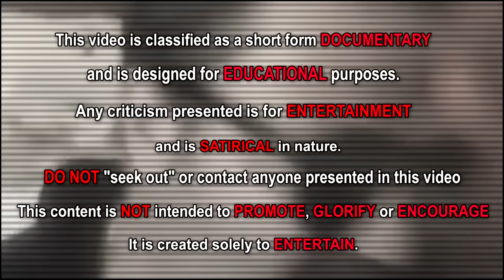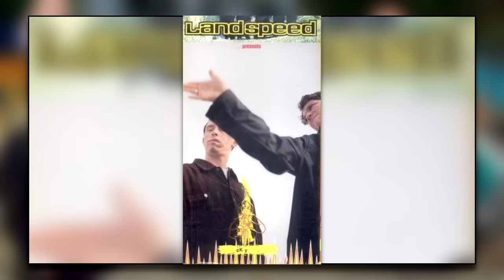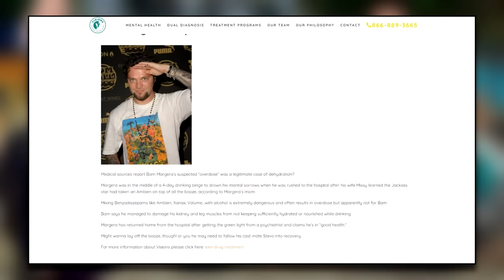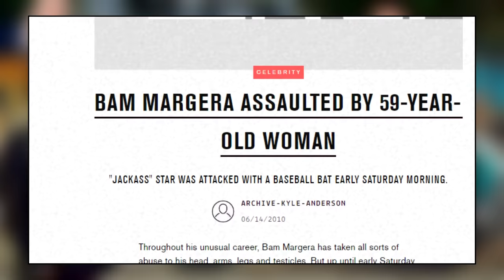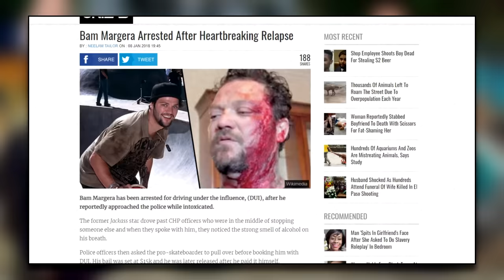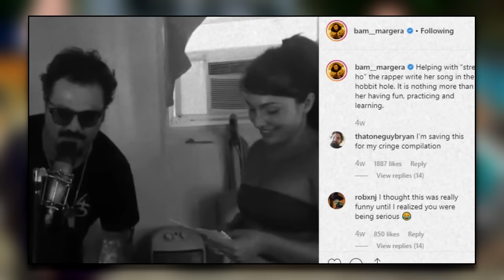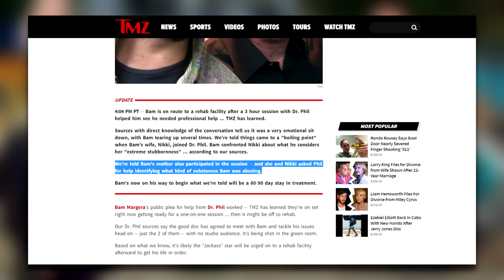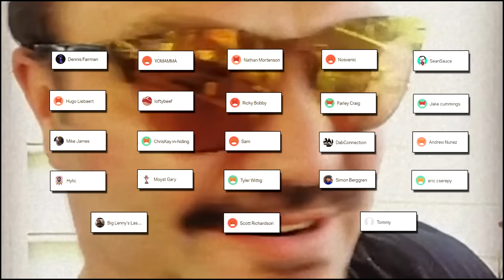Vertical Drop - The Bam Margera Story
Today we're taking a look at Bam Margera.

NOTE - I had to delete the original video and reupload it, Youtubes copyright system is brutal. lol

I also took the chance to corrected 2 sloppy errors at the beginning regarding Bams early days that I should have caught while I was reviewing the script/video. I also lowered the background music slightly.

Thanks for the input and sorry for the initial confusion, she's all good to go now guys!

No Icelandic rappers harmed during the making of this film